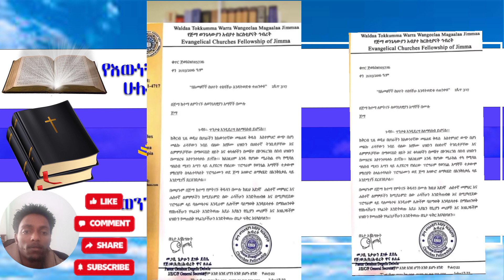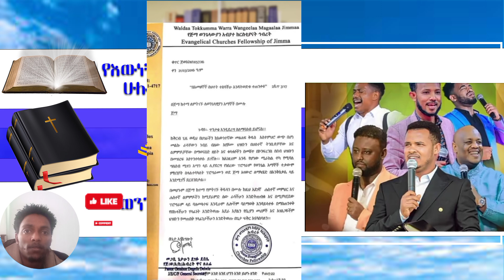| ኤርሚያስ| አበበ |ኤል ቃል |የወንጌል tube |ተናገር እውነቱን|aman shalom |ሜሎስ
ተናገር እውነቱን faithline ቤተክርስቲያን church bible ኤል ቃል
 chiristian ethiopia
ክርስቲያን ኢትዮጵያ
 marcil tv
 Ethiopian Prophet's
Yonatan Aklilu
 presence tv
cj tvzehabesha
መልካም ወጣት ዮናታን አክሊሉ
chiristian funny
Ebenezer Tadesse
Teddy Tadesse
 ETHIOPIA
ASHAM TUBE
 MARSIL TV WORLDWIDE
YENETA TUBE
 ZEHABESHA OFFICIAL
ABEL BIRHANU
 DONKEY TUBE
cj tv
 ኢትዮጵያ
gospel songs
 fana tv
kana tv
 kefa mideksa